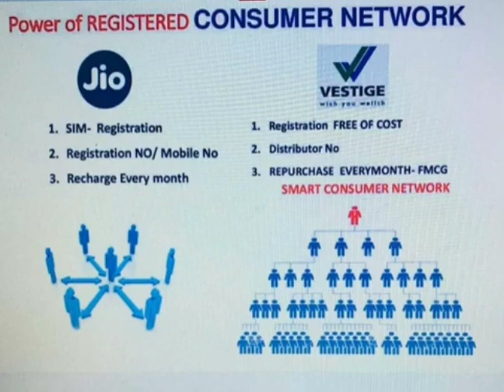Why vestige (இதுக்கு VESTIGE பண்ணனும் ❓️👆👆👆